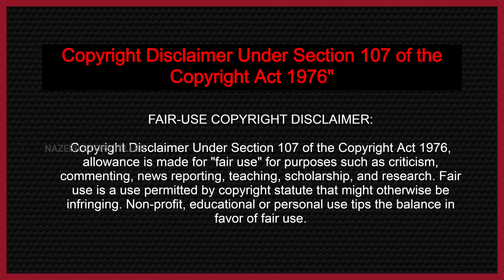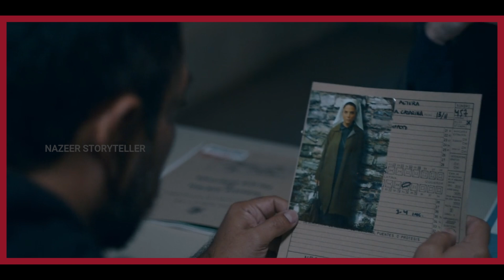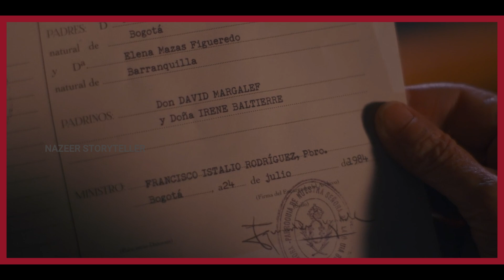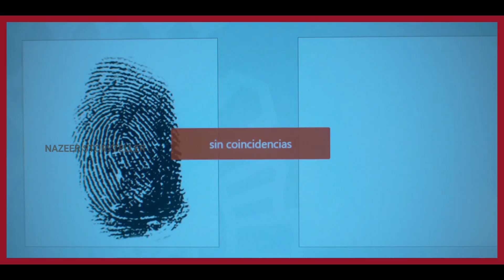The Innocent series season 1 episode 3 in tamil | NZT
The Innocent series episode3 in tamil
Innocent series in tamil
Innocent series episode3 in tamil
The Innocent Series Review In Tamil
The Innocent (2021) Spanish Thriller TV Miniseries Review in Tamil by Filmi craft Arun
The Innocent Explained in Tamil
The Innocent Series தமிழில்
The Innocent 2021 Explained in Tamil
 the innocent tamil explanation
 the innocent tamil review
the innocent review tamil
 innocent tamil review
The Innocent (2021) Spanish Thriller TV Miniseries Review in Tamil
 innocent tamil review

Web SeriesMr HollywoodMr Web SeriesMr TamilanFilm RollSeries ExplanationTamil ExplanationTamil Voice OverWed Series Tamil

In this video,I am going to explain the spanish netflix series The Innocent (2021) Season 1  Episode3 directed by

The Innocent series - Season1 - Episode3 - Coming Soon

Synonpsis:
An accidental killing leads a man down a dark hole of intrigue and murder. Just as he finds love and freedom, one phone call brings back the nightmare.
The Innocent. El inocente (original title). TV-MA | 7h 47min | Crime, Drama, Mystery | TV Mini-Series (2021) · Episode Guide. 8 episodes

The Innocent (Spanish: El inocente) is a Spanish television thriller miniseries directed by Oriol Paulo and based on the Harlan Coben novel of the same name. The show stars Mario Casas, Alexandra Jiménez, Aura Garrido and José Coronado. It was released on Netflix on 30 April 2021.